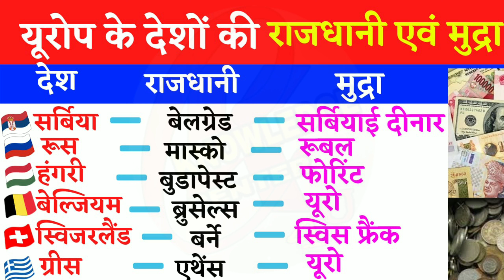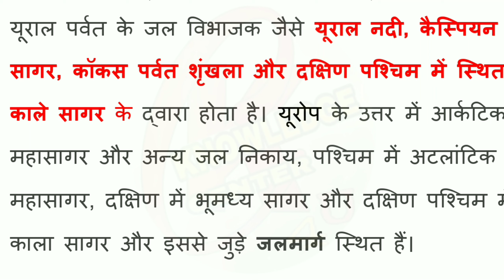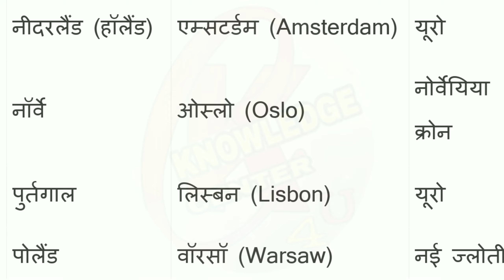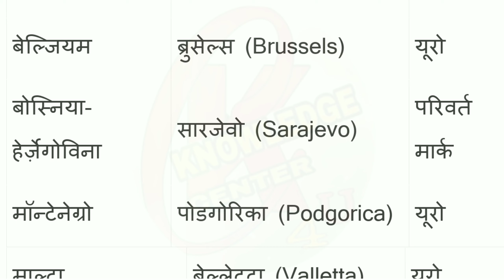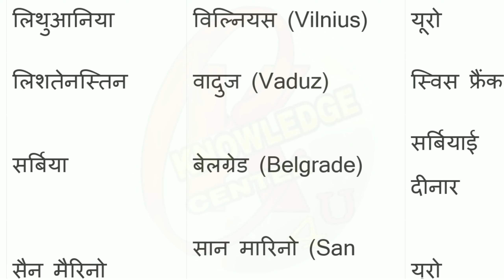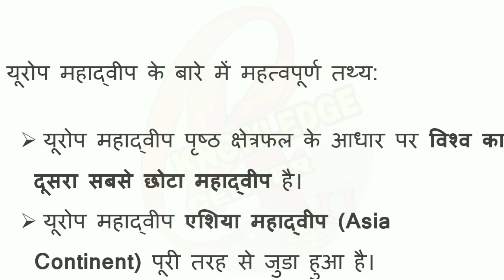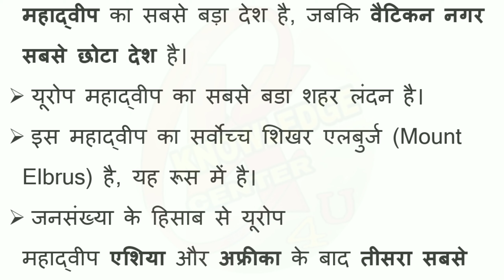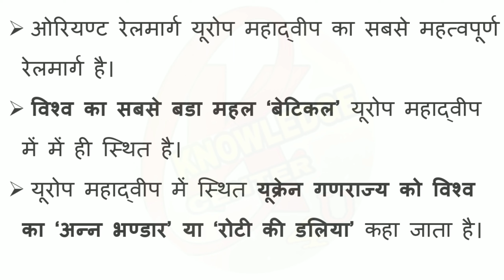European countries capitals and currencies | यूरोप महाद्वीप के देश राजधानियां ओर मुद्रायें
यूरोप महाद्वीप के देश राजधानियां ओर मुद्रायें,
यूरोप महाद्वीप में कुल कितने देश हैं,
यूरोप महाद्वीप के देश और राजधानी,
यूरोप महाद्वीप gk,
europ Mahadip ke desh rajdhani aur mudra
How many countries are there in Europe name them?
Which countries make up Europe?
What are the EU countries 2019?
What are the major countries in Europe?
List of European countries
How many countries in Europe continent.
list of 48 European countries.